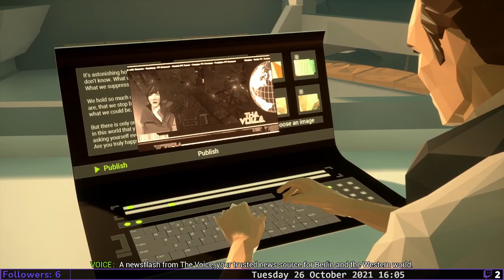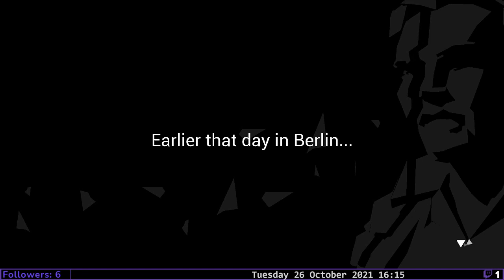ADAM IS THE MAN - State of Mind : Episode 9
Robots, violence, poverty; Welcome to 2048 Berlin. As journalist Richard Nolan, we'll try to recollect our memories and try to uncover the truth and answers about this dark world.